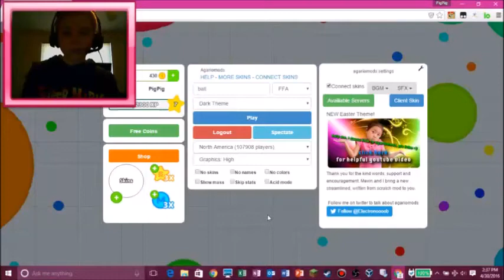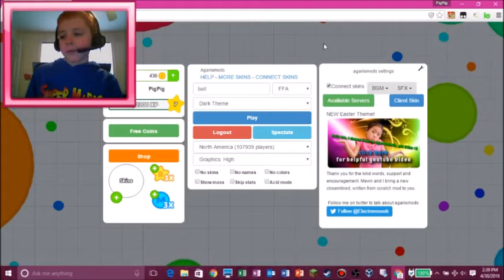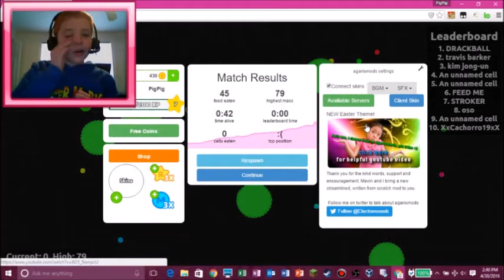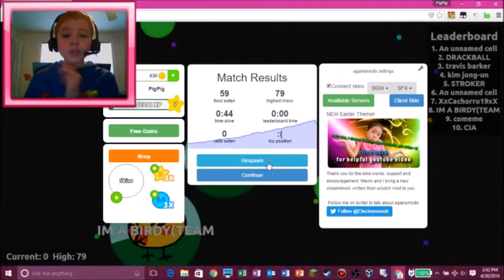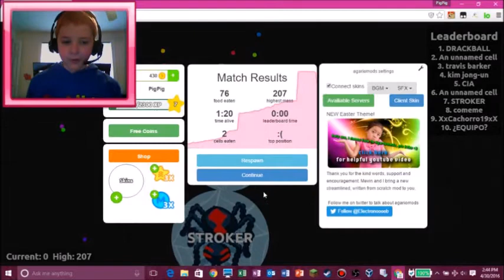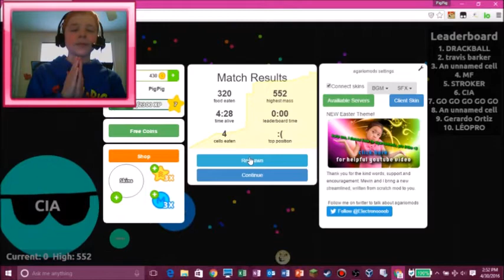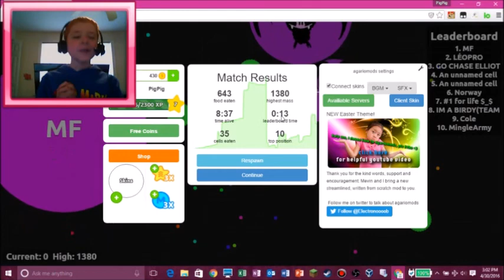Agar.io: EATEN BY A SPIDER!!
Today, we play Agar.io where not only are we Bait but we get eaten a spider...

Google+: PigPig Gamer
DeviantArt: RyanTheGamer2000

All titles and images created by PigPig Gamer.